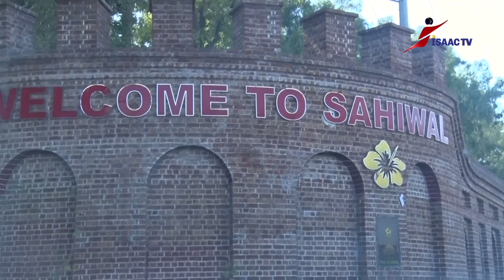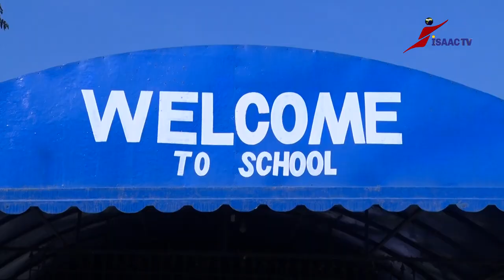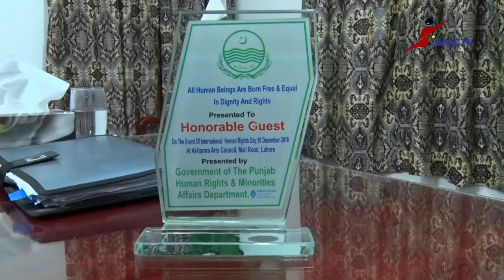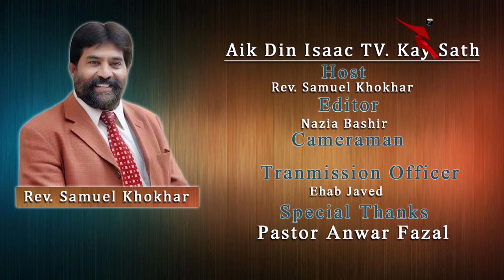Ek din Isaac k Sath || Host Samuel Khokhar || Guest Bishop Abraham Daniel ||@Anwar Fazal official ​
God gave Pastor Anwar Fazal (Chairman of ISAAC TV) the vision to start a television ministry in Pakistan.